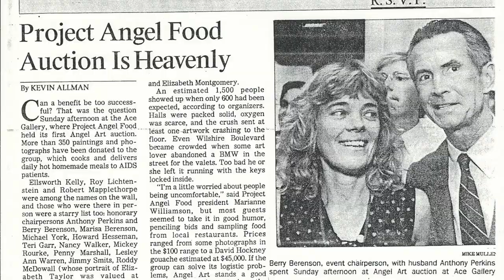The Legacy of Marianne Williamson and The Founding Team of Project Angel Food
This 5-minute documentary profiles Marianne Williamson and the original founding team of Project Angel Food-- David Kessler, Howard Rosenman, Ed Rada and Freddie Weber.

Project Angel Food sprung from Marianne's Center For Living in the late 80's as a response to the AIDS crisis and has endured for over 25 years.

The video was presented at the annual Project Angel Awards ANGEL AWARDS honoring The Founders.   The event was held on August 22, 2015.

Shot directed and edited by Marc Saltarelli.